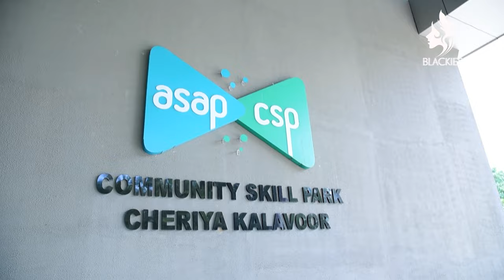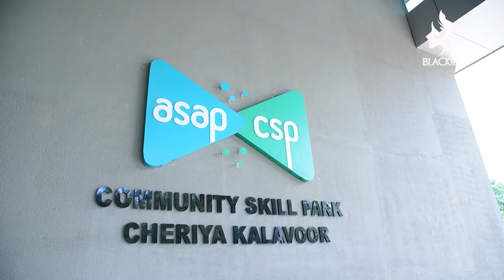അങ്ങനെ ഞങ്ങളും ASAPൽ Join ചെയ്തു | Manju Pathrose I Simi Sabu I Blackies Vlog